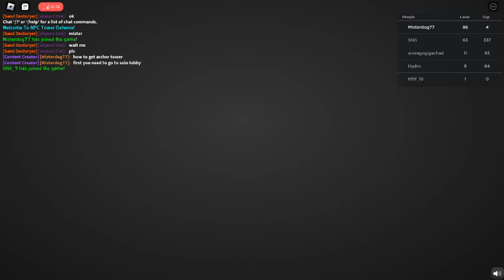how to get archer in npc tower defense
this is really good tower because it can do archer

april fools :)